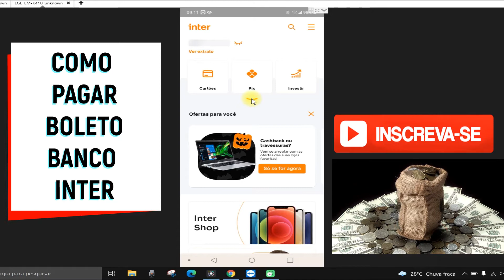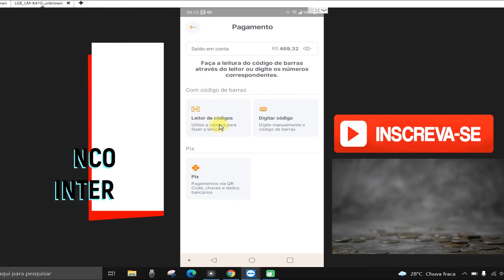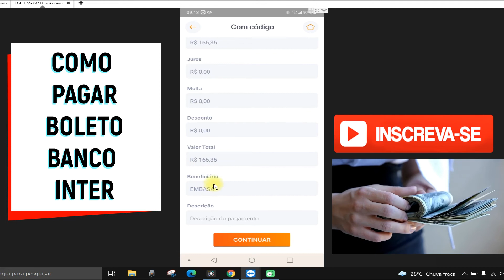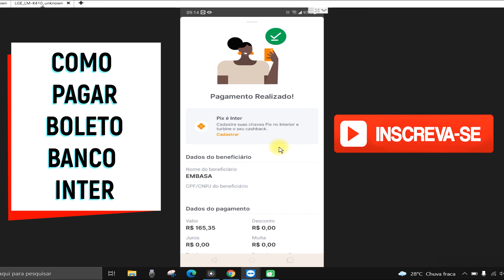COMO PAGAR BOLETO BANCO INTER / PASSO A PASSO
Nesse vídeo você saberá  como pagar pagar boleto no banco inter. Portanto, se você deseja realizar pagamento de fatura no banco inter , mas não sabe o passo a passo pararealizar pagamentos no banco inter esse vídeo vai te ajudar.

Pagar boleto no banco inter nunca foi tão fácil!